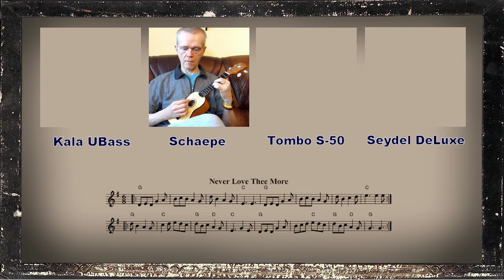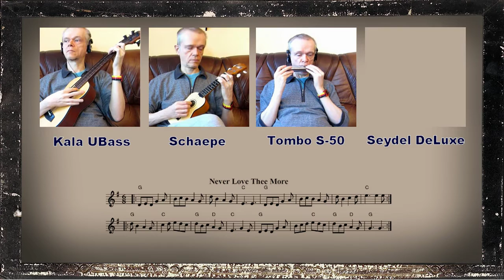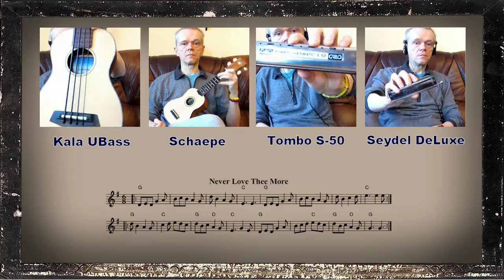Never Love Thee More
This one is from the 17th century.
It appeared from the 7th edition (1686) on in "The Dancing Master" by John Playford.
My version is played on ukulele, ubass, harp, and some keyboards (not filmed).